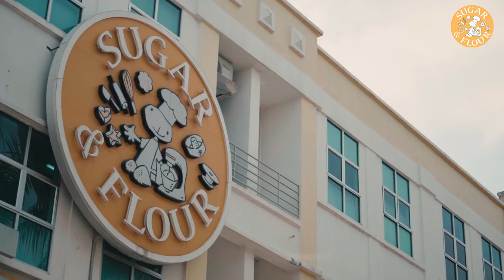Sugar & Flour - Introduction